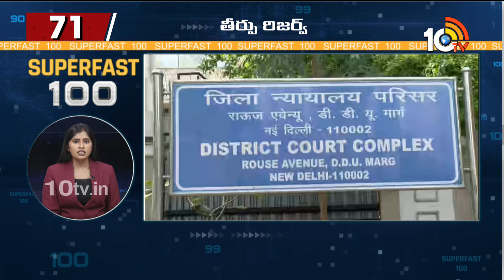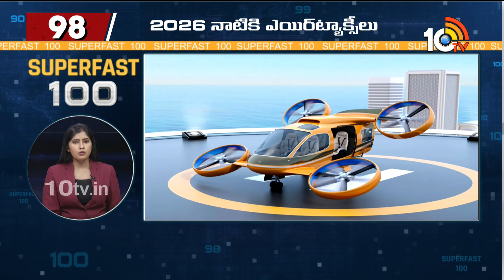Superfast100 | CM Jagan Bus Yatra | CM Revanth Reddy Medak Tour | KCR | BJP | 10TV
10TV is one of the Largest Content producing Telugu News Channel in Telugu States. Its one of the leaders in the production and broadcasting of un-biased and comprehensive news.
10TV offers round the clock coverage of latest breaking news and unique mix of news bulletins, current affairs and Entertainment programmes.
10TV Youtube Channel offers Latest News from Telugu States, Politics, Entertainment, Health, Sports Lifestyle, Devotional, National News, International News and lot more.!

హాయ్,
10టీవీ యూట్యూబ్ చానల్‌కి స్వాగతం. 10టీవీలో ప్రసారమయ్యే కథనాలతో పాటు ఆసక్తికరమైన మరెన్నో అంశాలను 10టీవీ యూట్యూబ్ చానల్లో మీకు అందిస్తాం. మా వీడియోలలో మీకు నచ్చిన వాటిని మాకు తెలియజేయండి. అలాంటి మరిన్ని కథనాలను మీకు అందించేందుకు ప్రయత్నిస్తాం. నచ్చిన వీడియోలను మరింత మందికి షేర్ చేయండి. చానల్‌ను సబ్‌స్క్రైబ్ చేయడం మరిచిపోకండి. ధన్యవాదములు.!